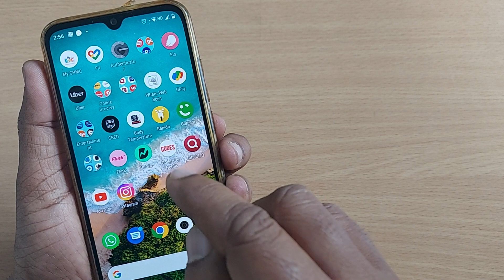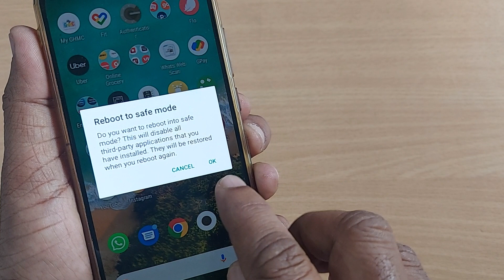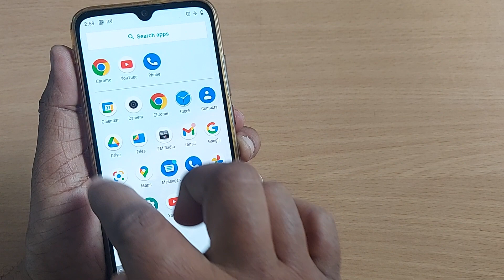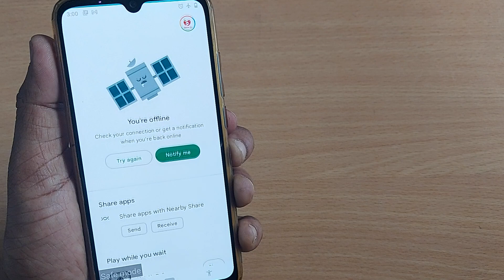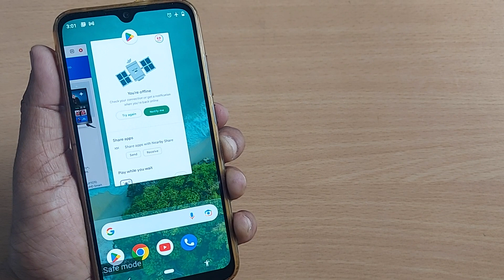how to remove virus and fix errors on any android phone